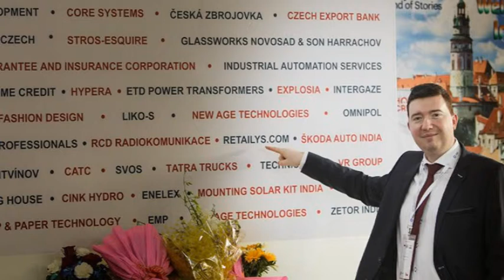Na Vlně podnikání – Petr Heller (Retailys)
Petr Heller je zakladatel start-upu Retailys.com. Projekt spravuje z jedné administrace neomezené množství eshopů v různých jazycích a pomáhá tak firmám lépe expandovat do zahraničí. Petr se zúčastnil programu CzechAccelerator v Singapuru. Nyní má dvě zahraniční pobočky. Jak se mu podařilo nastartovat podnikání? Poslechněte si v podcastu Na vlně podnikání.